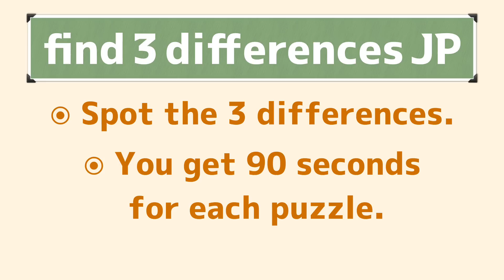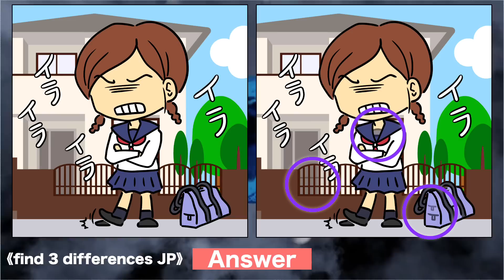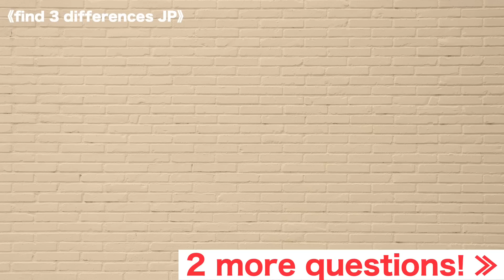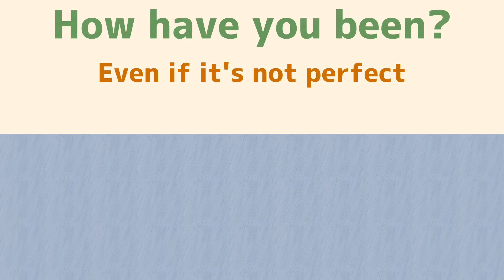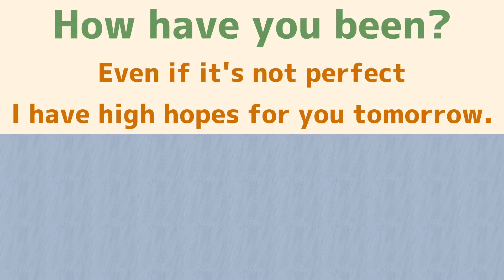【Look for mistakes!】 Let's activate the brain by doing it every day No930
game 1
boy imitating a turtle

game 2
frustrated high school girl

game 3
chatty housewives

game 4
Brave primitive man on top of a dinosaur

game 5
A mother running with a child on both front and back of her bicycle

*Was it difficult? Enjoy the challenge tomorrow!

CHAPTER 0:00
GAME1 0:18
GAME1 Answer 1:54
GAME2 2:11
GAME2 Answer 3:48
GAME3 4:04
GAME3 Answer 5:41
GAME4 5:57
GAME4 Answer 7:34
GAME5 7:52
GAME5 Answer 9:28